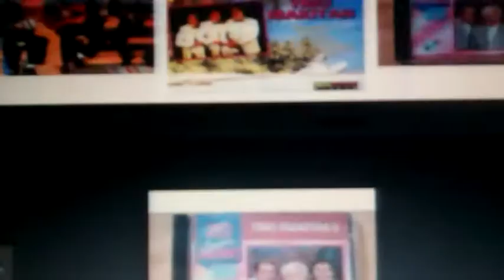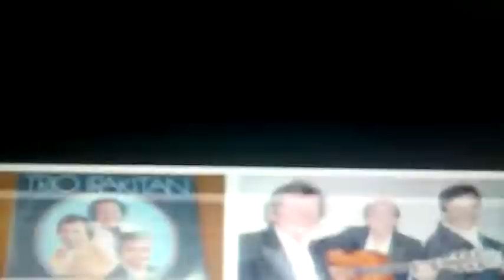TRIO IRAKITAN BORBULHAS DE AMOR - CD 1993